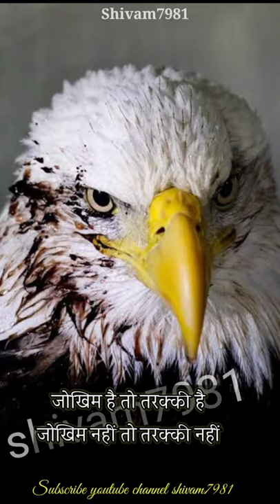Motivational quote video status || success motivation || upsc motivation || Hindi motivation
motivationline the sam
WhatsApp status

Motivational speech
Motivational video
Motivational song
Shushti deshmukh
Kanisk katariya
Upsc preparation
UPSC prelims2020
IAS movie
Tina Dabi
book list
 speech
Upsc preparation
Srushti deshmu
New status hindi motivation   upsc motivational lines

success life status/best motivation status/motivational instagram whatsapp

motivation video
motivation status
status
status video
success status
success motivation
motivation
instagram motivation video
viral motivation success life status motivation life
life changing life changing motivation whatsapp status
whatsapp video hindi motivational lines
whatsapp motivation status
whatsapp success motivation true motivation
Motivational quotesjain,las motivational
hindi,las motivational lines
as motivational song,ias motivational song status,ias
song teri mitti,ias motivational song lakho hnal song kore kore sapne
mere,ias moong aashayein,ias motivational song qismat badalti